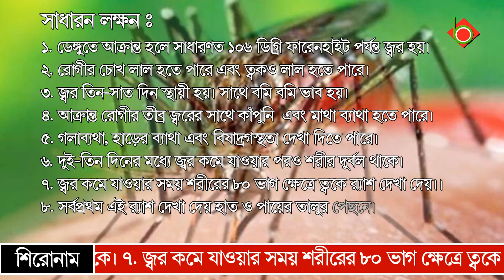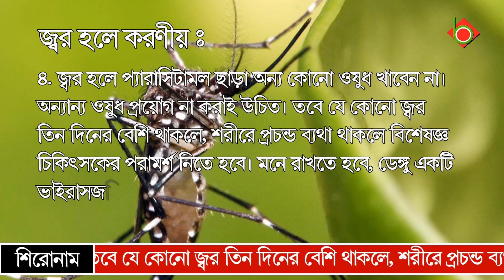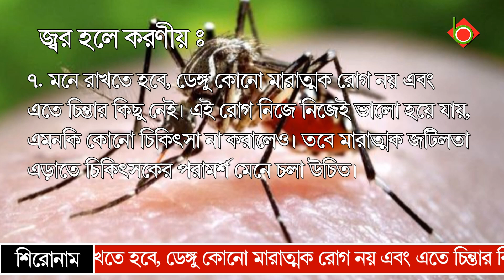বাচঁতে হলে ডেঙ্গু জ্বর কিভাবে হয় জেনে নিন।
জনমনে আতঙ্ক সৃষ্টি করতে সক্ষম হয়েছে যে রোগটি তার নাম ডেঙ্গু। ভাইরাসজনিত এ রোগের কারণে শঙ্কা বাড়ছে মানুষের মনে। তবে শুরু থেকে সচেতন থাকলে জটিলতা অনেকটাই এড়ানো সম্ভব।  ডেঙ্গুর বিষয়টি মানুষ জানলেও এর যে গতি-প্রকৃতিতে পরিবর্তন হচ্ছে, সে সম্পর্কে সচেতনতা নেই অনেকের। অনেক চিকিৎসকেরও এ বিষয়ে ভালো ধারণা নেই। কাজেই সবাইকে এ ব্যাপারে সচেতন ও সতর্ক থাকতে হবে। এডিস ইজিপটি নামের মশার কামড়ের মাধ্যমে ডেঙ্গু ভাইরাস মানব শরীরে প্রবেশ করে। এ মশা ভাইরাসবাহী কাউকে কামড়ানোর পর অন্য আরেকজনকে কামড়ালে সেই মানুষটি আক্রান্ত হয়। এডিস মশা স্থির পানিতে,  যেমন- পরিত্যক্ত টায়ার, পানির বোতল, কনটেইনার, ফুলের টব, এয়ারকুলারের পানি ইত্যাদির মধ্যে বংশবৃদ্ধি করে।  সাধারণত শহরাঞ্চলে রোগটি বেশি হয়, তুলনামূলকভাবে গ্রামে কম হয়। এক রোগী থেকে অন্য মানুষের শরীরে সরাসরি ডেঙ্গু ছড়াতে পারে না। তাই রোগীর সংস্পর্শে গেলেই ডেঙ্গু ও হয় না।